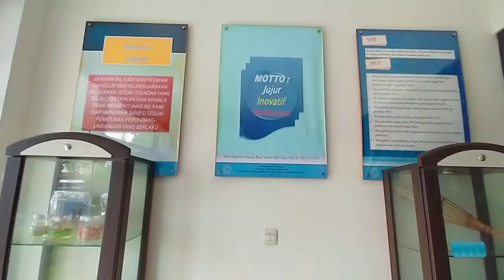Profil BBPPTP Ambon 2021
Hai sobat SIBENMEPETIMA Balai Besar Perbenihan dan Proteksi Tanaman Perkebunan (BBPPTP) Ambon ! Ingin tau sekilas soal Balai Besar ? Ayo langsung tonton video ini !